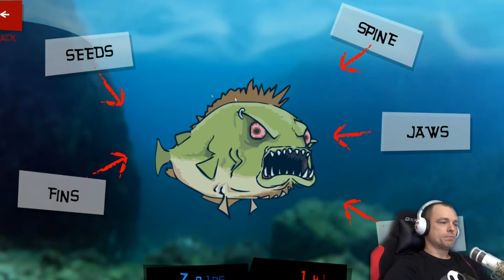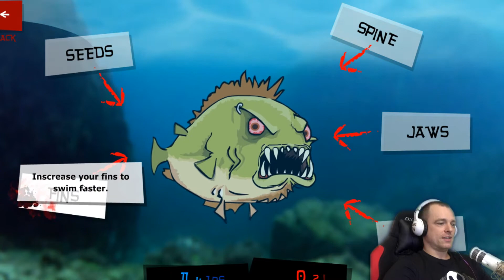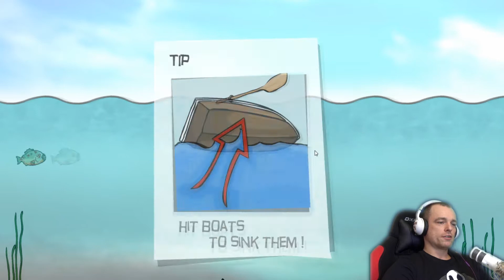Feed us - Jemy ludzi pirania morderca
Macior wita w gameplay czy też let's play z gry Feed us gdzie trup ścieli się gęsto.
Feed us to gra online w którą możecie pograć za darmo jest z tą grą dużo zabawy i śmiesznych momentów.